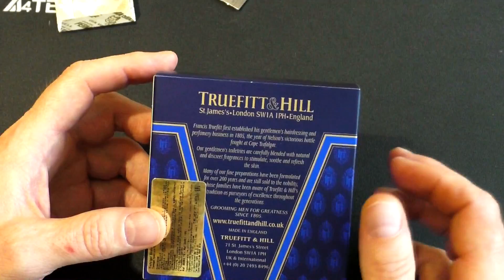MERKUR PROGRESS LONG, YAQI Brash, Truefitt & Hill и Perma-Sharp | Бритьё с HomeLike Shaving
ENG SUB! MERKUR PROGRESS LONG, YAQI Brash, Truefitt & Hill и Perma-Sharp. Бритьё с HomeLike Shaving